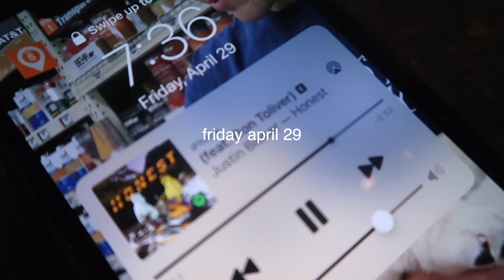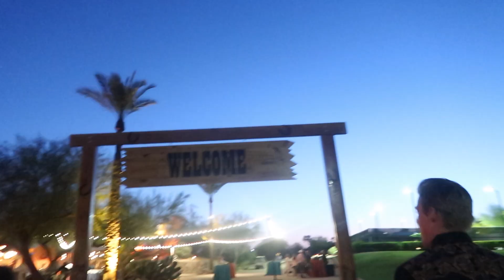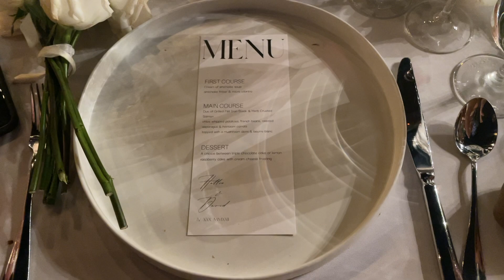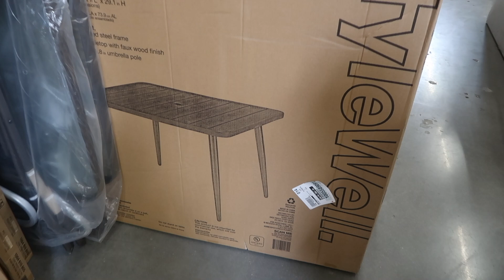WEEKLY VLOG: hallie’s wedding, family comes to town, crazy weekend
Leave any questions you have for us in the comments below and we will answer them in our next video!